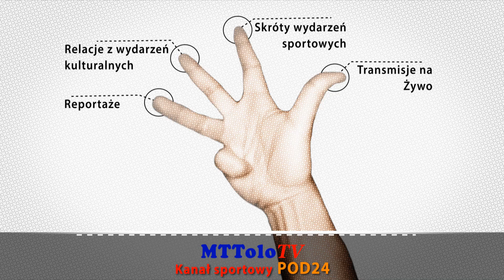[2022-08-13]🔷📺Skrót⚽ LKS Skołoszów 🆚 WISŁOK Wiśniowa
🎥Skrót meczu.
⚽ LKS Skołoszów 🆚 WISŁOK Wiśniowa 1-2(0-1) 📆[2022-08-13]
🏆  1. Kolejka 4 Liga podkarpacka Sezon 2022/2023
Wesprzyj Kanał ? Kliknij w LINK ⤵⤵⤵
Grafiki i przygotowanie techniczne transmisji: Tomasz Turczyn
Kamera: Michał Jaromi
Realizacja: "Małolat" Kanał Sportowy Pod24 - MTTolo TV
# Pod24 # Polsport.LIVE # Wutetv # SPEED CON # MTTolo TV # Podkarpacki Związek Piłki Nożnej # Podkarpacka Piłka Nożna # PodkarpacieLIVE # Adam Onyszczuk - Działacz sportowy # GOL24.pl # 2 & 3 Liga Polska # 3 Liga Polska # 3 LIGA grupa 4 # 4 Liga # OZPN Jarosław #